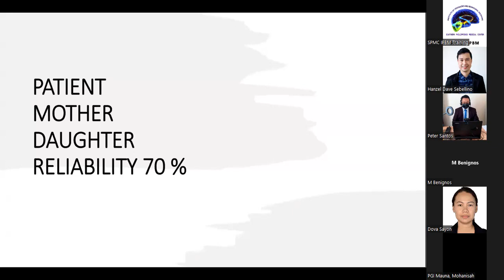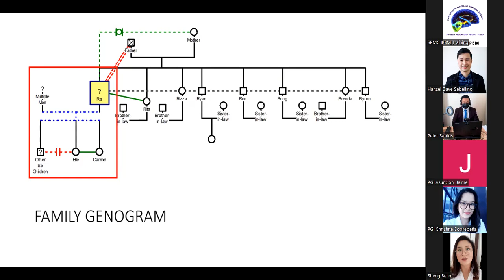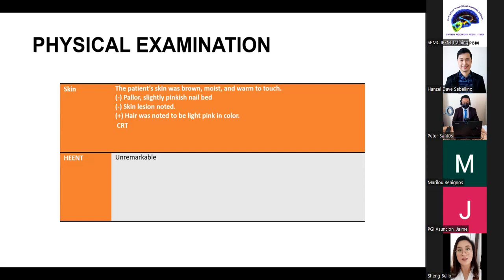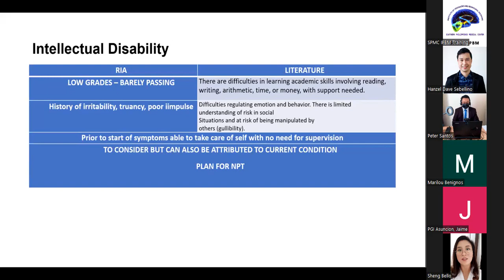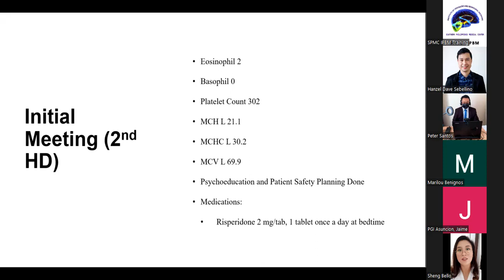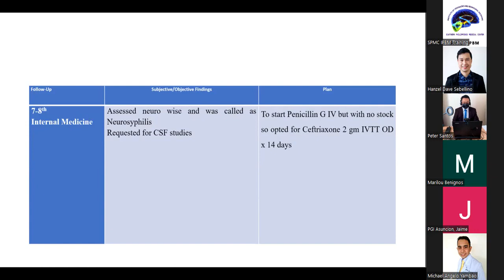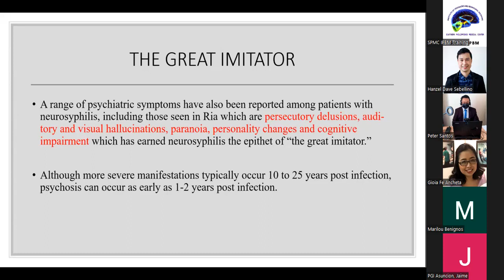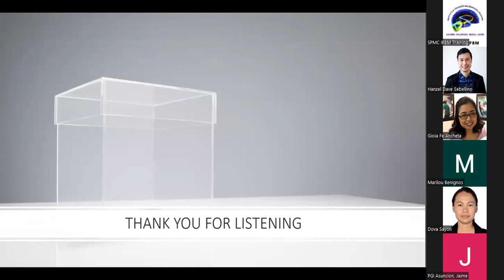Case Presentation Dr Sebellino